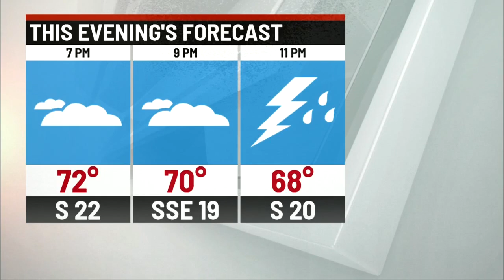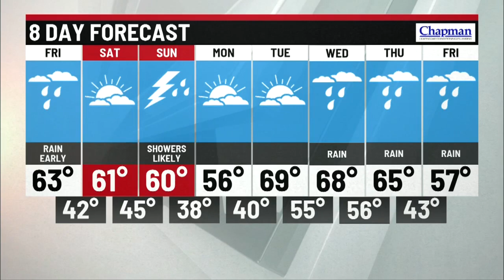Thursday evening forecast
Storm Track 8 Chief Meteorologist Ashley Brown has your Thursday evening Forecast.